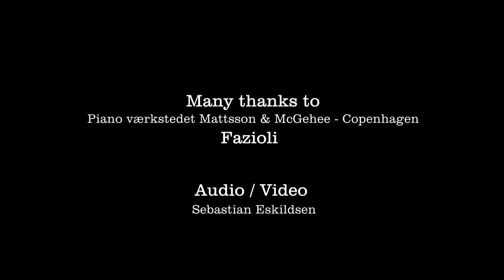Julia Sigova Rachmaninov Etude-tableaux op.33 nr.8